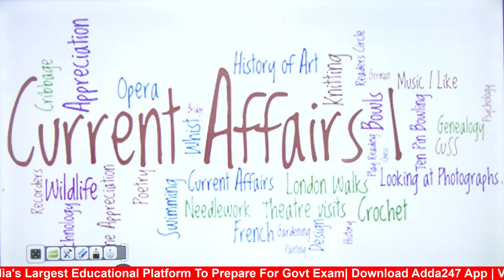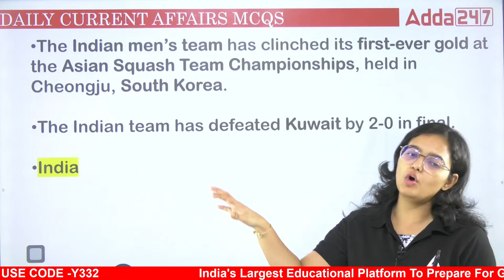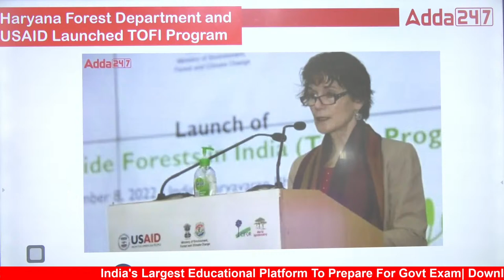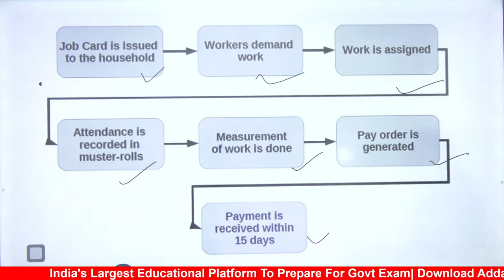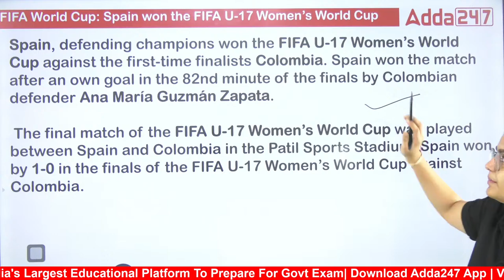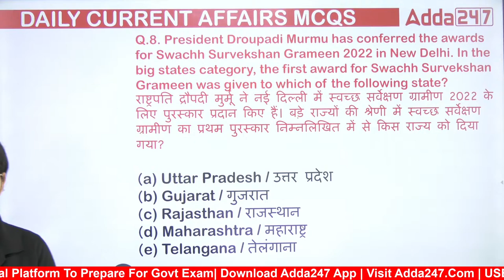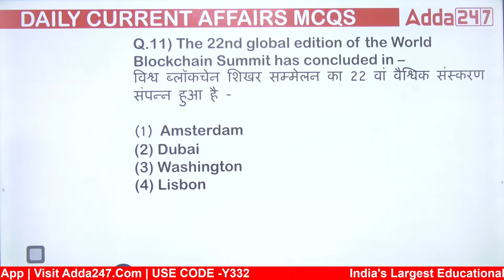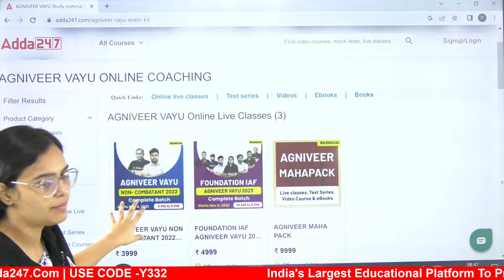08 November 2022 Current Affairs | AFCAT, CDS, Agniveer, NDA, CISF, BSF HC Current Affairs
In this video you get to know about  Current Affairs. So if you are preparing for AFCAT, CDS or CAPF exam then must watch the complete video this is one stop solution for your all defence exam related current affairs.

👉 BSF Head Constable (RO & RM) 2022 Complete Batch | Bilingual | Live Classes By Adda247
👉MISSION CISF ASI & HC 2022 Complete Batch | Bilingual | Live Classes By Adaa247
👉TARGET BSF Head Constable 2022 Complete Batch | Bilingual | Live Classes By Adda247
👉 MISSION INDIAN NAVY AGNIVEER SSR/MR 2022 Complete Batch | Bilingual | Online Live Classes By Adda247
👉FOUNDATION IAF AGNIVEER VAYU 2022 Complete Batch | Bilingual | Online Live Classes By Adda247
👉FOUNDATION IAF AFCAT I 2023 Complete Batch | Bilingual | Online Live Classes By Adda247
👉CDS 1 2023 (OTA ) Online Live Classes | Bilingual |  Complete Foundation Batch By Adda247
👉UPSC CDS | 2023 ( IMA, INA & AFA ) Online Live Classes | Bilingual |  Complete Foundation Batch By Adda247
👉TARGET Indian Coast Guard Assistant Commandant 2022 Online Live Classes | Complete Batch By Adda247
👉SSB Online Coaching Live Classes | Interview Batch By Adda247
👉MISSION ASSAM Rifles Technical and Tradesmen 2022 Online Live Classes | Complete Batch By Adda247
👉 TARGET Territorial Army Officer 2022 Online Live Classes | Complete Batch By Adda247

CISF/ BSF/T.A

9:00 AM - 10 :00 AM { PRIYA MAAM ( ENGLISH ) }
10:00 AM - 11:00 AM { SAHIL SIR ( REASONING ) }
11:00 AM - 12:00 PM { NIHARIKA MA'AM ( SCIENCE ) }
12:00 PM -01:00 PM { GOPAL SIR ( MATHS ) }

AGNIVEER
01:00 PM - 02:00 PM { JIVESH SIR ( G.K ) }
03:00 PM - 04:00 PM { NILESH SIR ( MATHS ) }
04:00 PM - 05 :00 PM { ANUJ SIR ( ENGLISH ) }

NDA /NA
06:00 PM - 07:00 PM { ANUJ SIR ( ENGLISH ) }
7:00 PM - 08:00 PM { JIVESH SIR ( G.K ) }
08:00 PM - 09:00 PM { SONU SIR ( PHYSICS ) }
09:00 PM - 10:00 PM { ANKIT SOLANKI SIR ( MATHS )